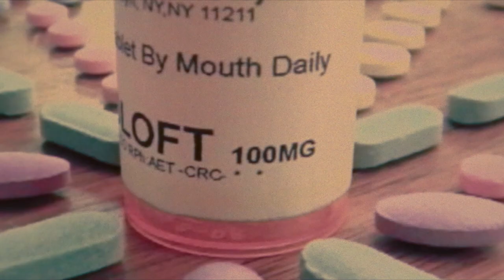Shortbus - Trailer [Ultimate Film Trailers]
Shortbus (NR)

John Cameron Mitchell’s SHORTBUS explores the lives of several emotionally challenged characters as they navigate the comic and tragic intersections between love and sex in and around a modern-day underground salon. A sex therapist who has never had an orgasm, a dominatrix who is unable to connect, a gay couple who are deciding whether to open up their relationship, and the people who weave in and out of their lives, all converge on a weekly gathering called Shortbus: a mad nexus of art, music, politics, and polysexual carnality. Set in a post-9/11, Bush-exhausted New York City, SHORTBUS tells its story with sexual frankness, suggesting new ways to reconcile questions of the mind, pleasures of the flesh, and imperatives of the heart.

Director: John Cameron Mitchell
Writers: John Cameron Mitchell
Actors: Paul Dawson, Lindsay Beamish, Adam Hardman, Sook-Yin Lee, Raphael Barker, Peter Stickles, PJ DeBoy
Genre: Comedy, Drama